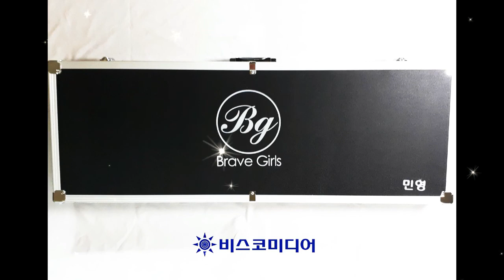브레이브걸스마이크, 브레이브걸스커스텀마이크, 민영마이크, 유정마이크, 은지마이크, 유나마이크, 커스텀마이크, 가수마이크, BraveGirls MIC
“고품질 커스텀 전문 1위 기업 비스코” 방송음향영상을 선두하는 기업 비스코미디어는 다양한 문화 사업을 지원합니다. 다수의 가수들, 기획사, 팬클럽과의 전문적인 커스텀마이크 작업을 통한 풍부한 경험과 기술을 보유한 비스코미디어와 상담하세요.

Why CUSTOM Microphones? Unique works require unique solutions. Singers and Artists constantly want their own microphones because microphones are musical instruments for singers. No single item is more visible in every photograph than a microphone. There are good answers we can offer.